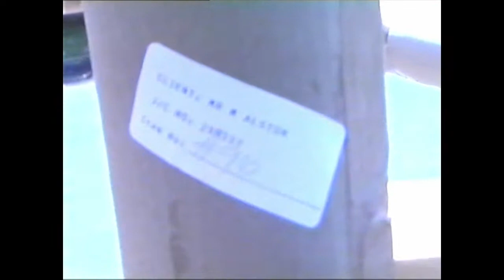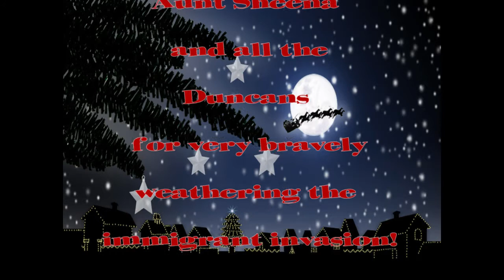1997 12 12 rsa to uk movie